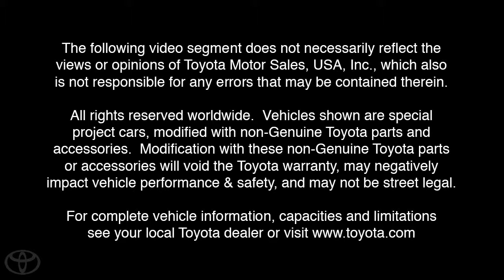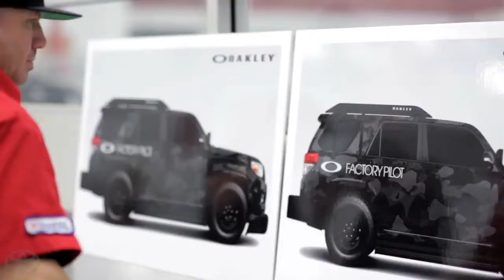Dream Build Challenge Introducing Team Oakley Toyota